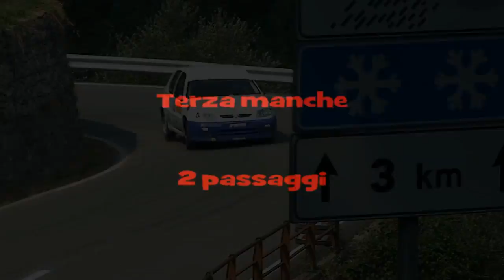Promo DVD passaggi esterni 6° Slalom Favale-Castello 2013 - 9 passaggi per concorrente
Per l'acquisto del DVD contattare , oppure il nostro profilo Facebook Luca Fredducci LucaVideo (o gruppo LucaVideo Servizio Cameracar), oppure al numero 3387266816.